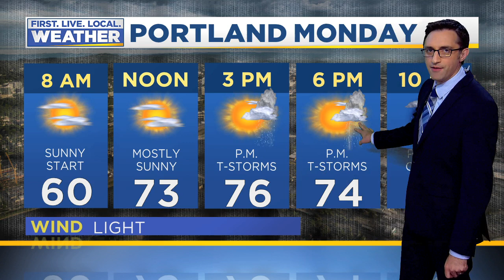Sunday evening FOX 12 weather forecast (6/30)